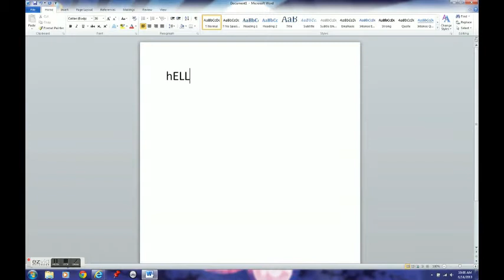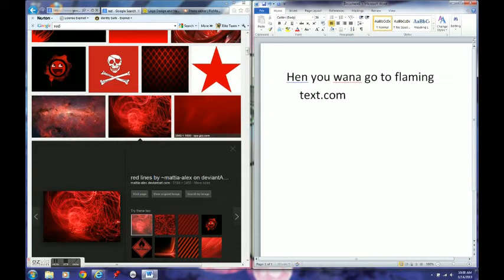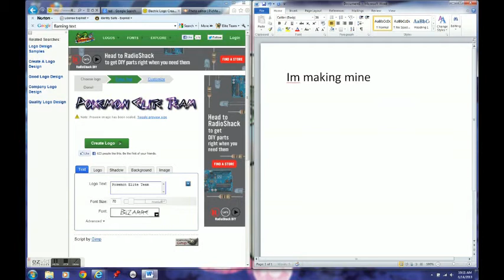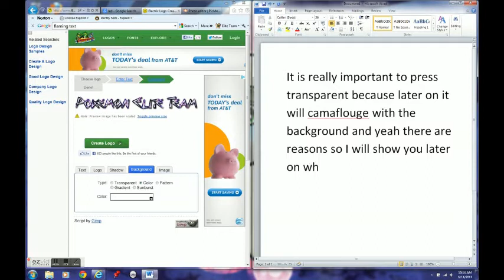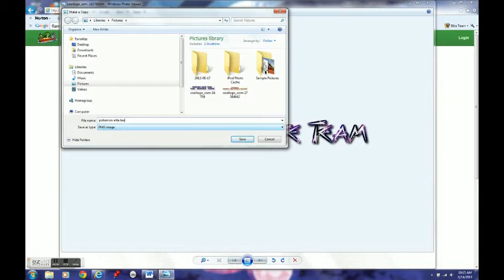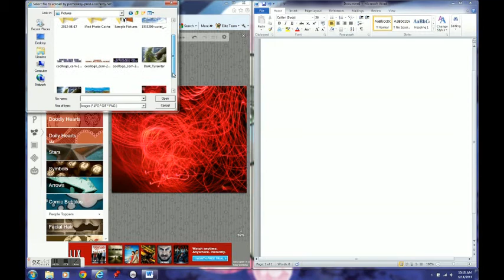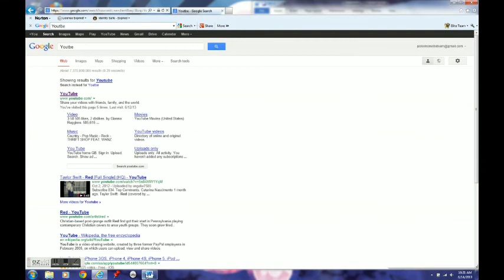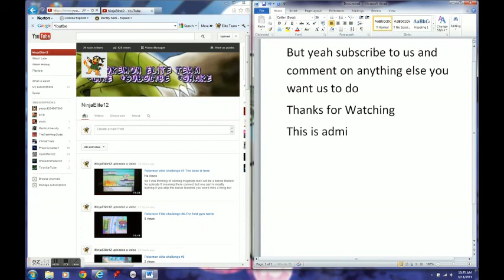how to make a Youtube Cover Art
Enjoy on how this admin makes cover art for youtube so please follow as much as possiable and Enjoy the video. help! find me